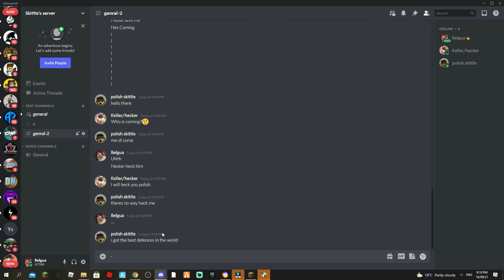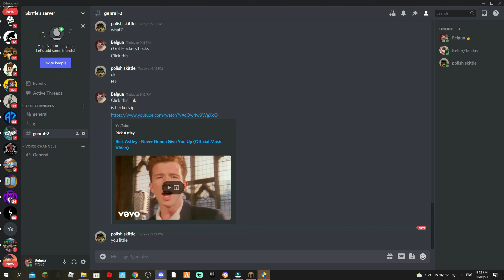The smatest mod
This was atlot a fun please subsribe